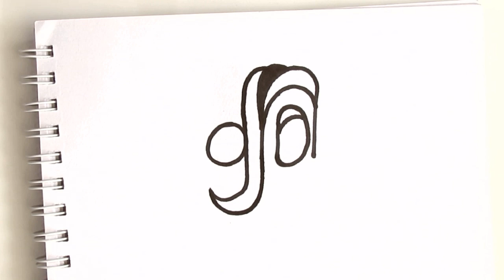Draw The #1 Cutest Cartoon Girl From The Word Girl - ( Wordtoon GIrl #3 )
The #1 cutest way to draw a girl ever  - ( Wordtoon GIrl #3 )